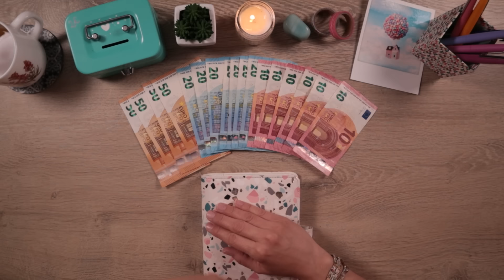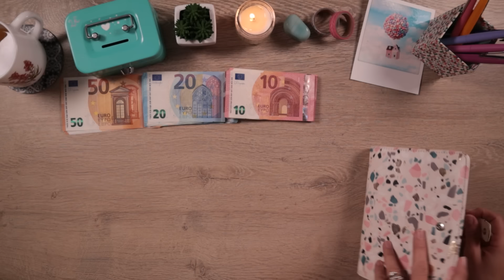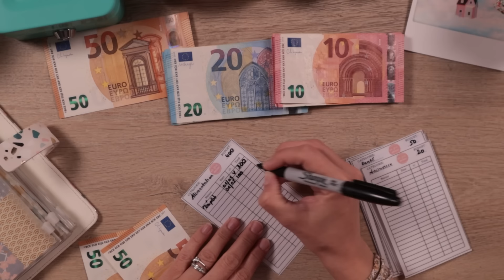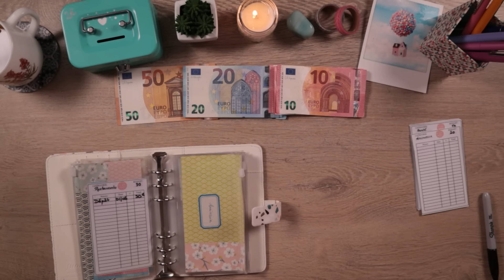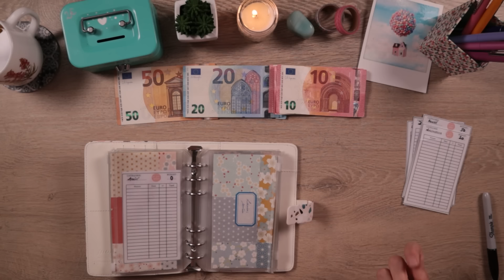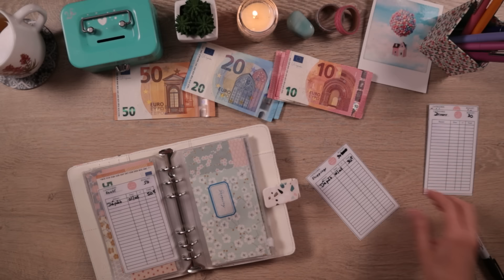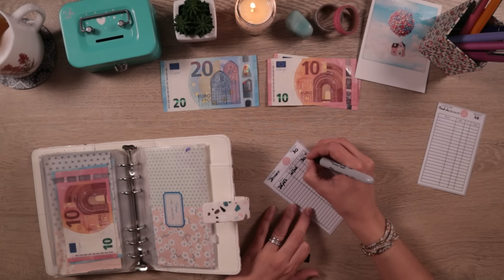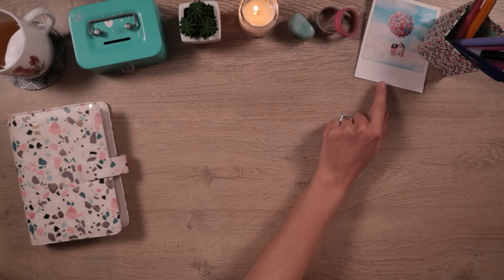Je remplis mes enveloppes de Mai - Gestion budget - Système des enveloppes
De retour avec le remplissage mensuel de mes enveloppes de mai.
Grâce au système des enveloppes, je maîtrise mon budget depuis trois ans.

Pour créer vos enveloppes il faut tout d'abord établir votre budget.  Pour vous y aider, voici le lien vers ma vidéo "les 6 étapes pour établir un budget"

A bientôt,

S.

Mon matériel :
Organiseur Filofax Organiseur Personnel
Portfolio A6 avec 10 Pochettes Transparentes Zippées
Bullet journal A5